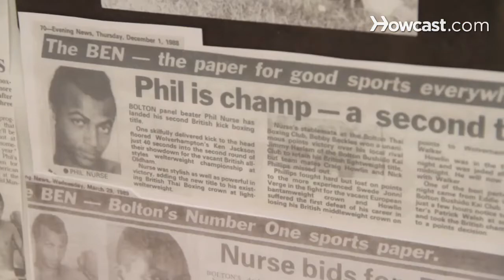Who Is Chuck Liddell? | UFC Training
Like these MMA lessons !!!

My name is Kru Phil Nurse. I run a Muay Thai-style fighting gym in New York City called The Wat. We have some of the world champion fighters that trained at The Wat. Chuck Liddell, another pioneer to the sport of MMA today. Chuck Liddell, very very good fighter and stand out best in kick boxing and Chuck very very timing excellent and he would always time his fighters  moving in predominantly left hook took a lot of them out. Definitely don't judge a book by the cover. Chuck Liddell is an excellent fighter, sometimes you know people would look at Chuck and oh he's got a stomach, he's this, he's that, doesn't look in shape but he always got the job done. He was lightweight field champion for a long time. Chuck had a lot of great fights; I don't want to say any particular one great fight that Chuck had because I think he had a lot of amazing fights. If you just check out the UFC and look on the Chuck Liddell, you'll see a lot of the amazing knockouts and where he just was very fast and very sharp and just call people out. When you thought they were doing well, not to say they were winning but they were doing well and then boom! Next minute they're out.